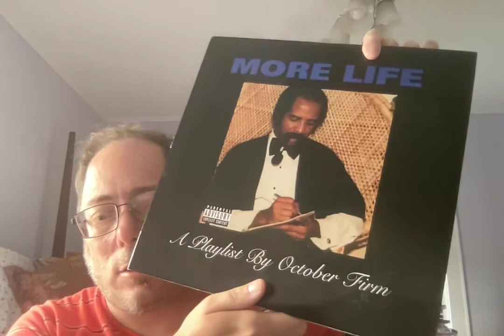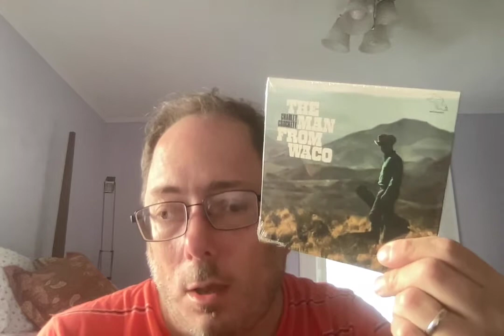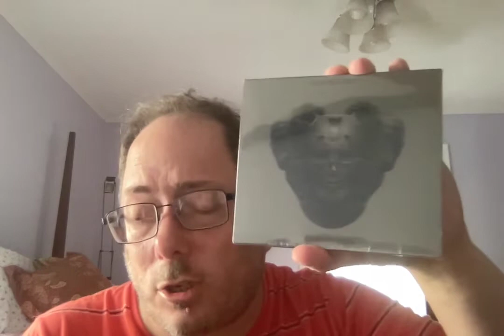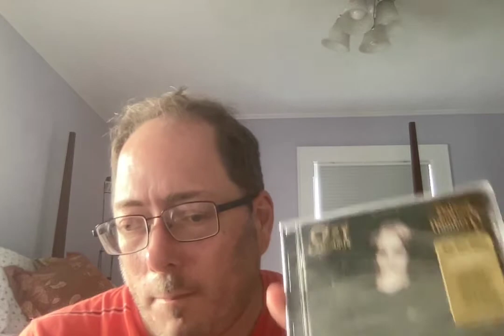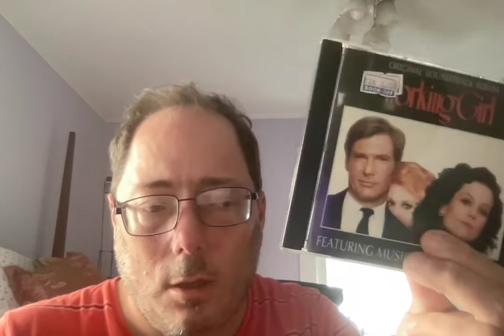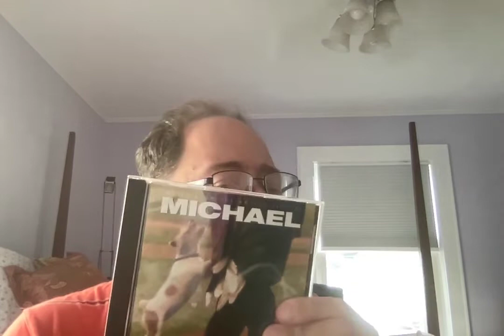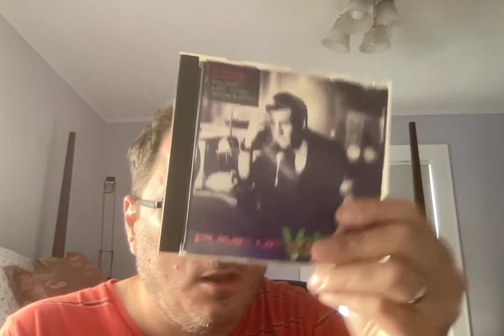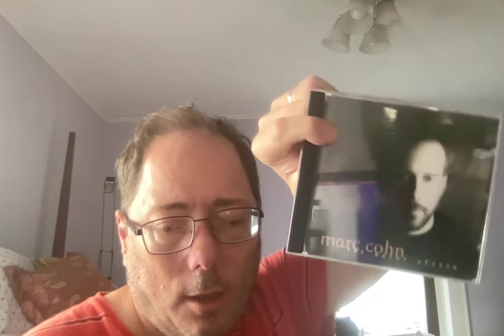Mew Music finds For September 14, 2022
All the New Music finds For September 14, 2022 including new releases, a trip to  book Off in Manhattan,  some of the remaining CTI records releases and more low charting 90's Stuff.